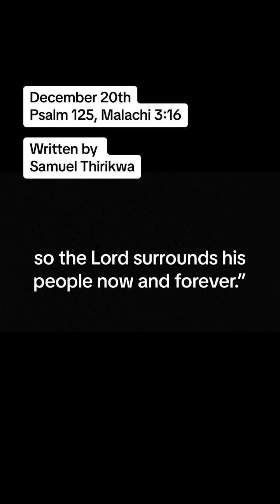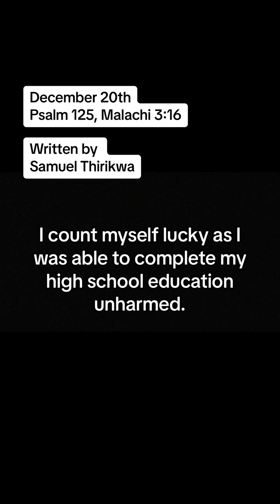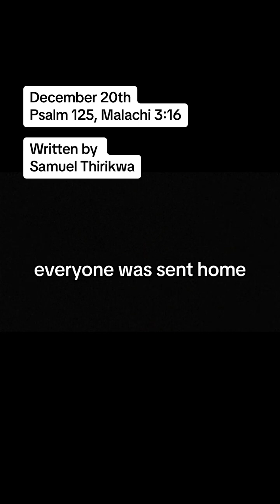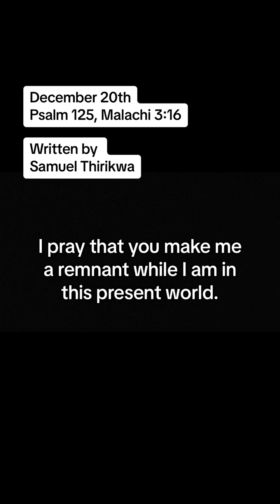To read along or download the entire devotional, visit holydialogues.org